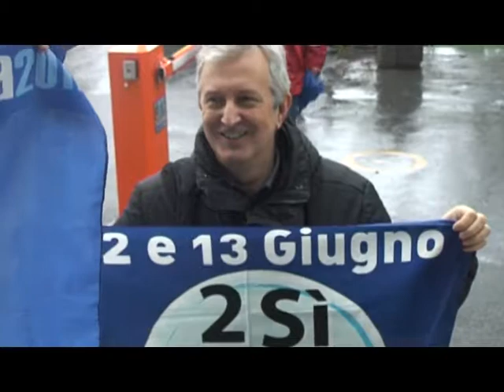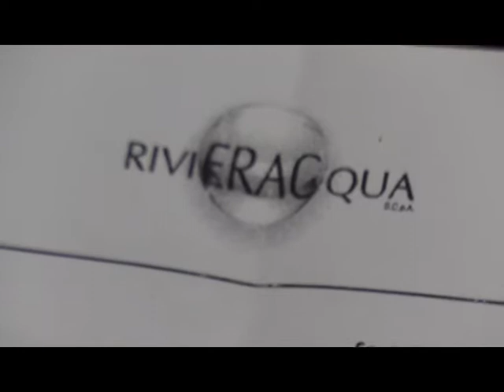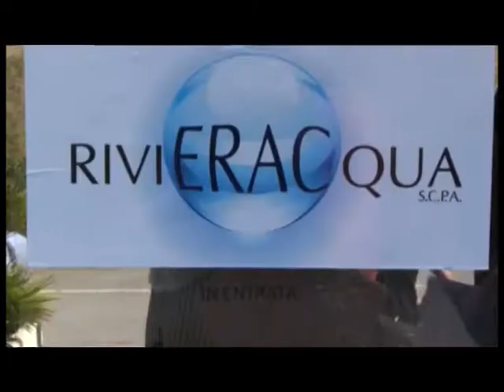IL CIMAP DI IMPERIA CONTRO L’INGRESSO DI IREN IN RIVIERACQUA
Duro intervento del Cimap, il Comitato per l’acqua pubblica imperiese in merito al possibile ingresso di Iren in Rivieracqua. Per il Comitato si tratterebbe di un incomprensibile regalo al privato e di una gravissima una violazione della Legge